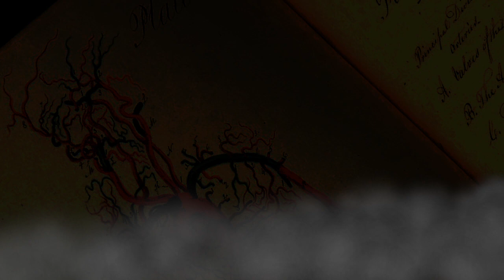Frankenstein Control EP 49: Do Electric Beasts Dream Of Cream?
Reminisce with us about Beast Wars, a show we barely remember!